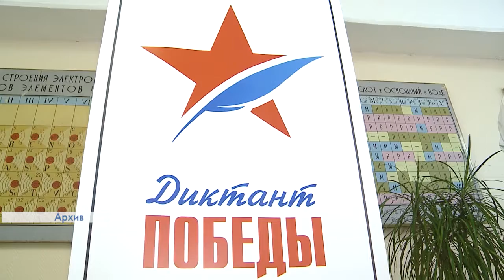В субботу в 14.00 состоится диктант Победы 01.09.22